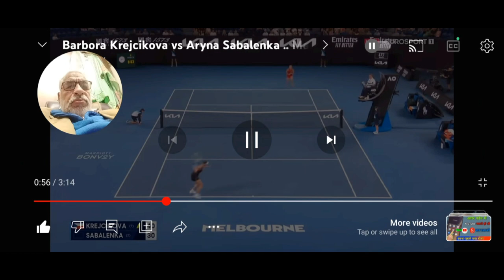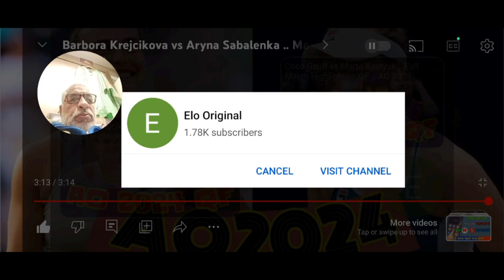Australian tennis open tournament Melbourne park 14 to January 28 championship mens womens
Australian tennis open tournament Melbourne park 14 to January 28 championship mens womens price money Australian dollar 86500;000 krejcikova v sabalenka.